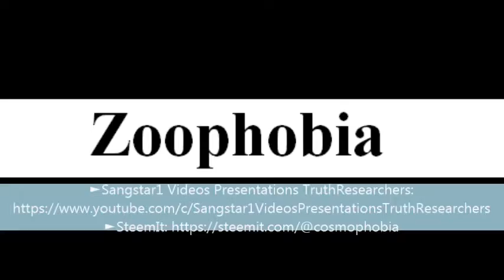To say a word Zoophobia